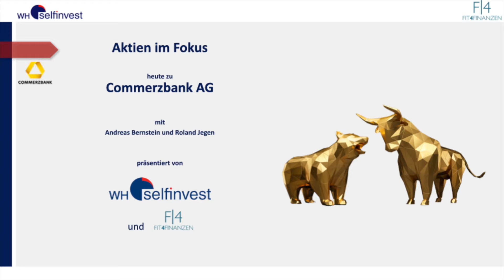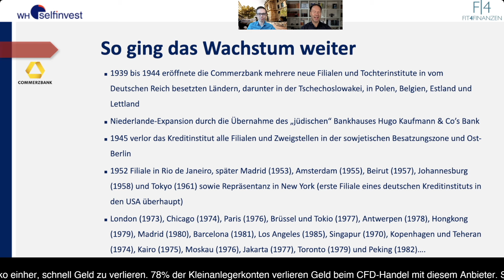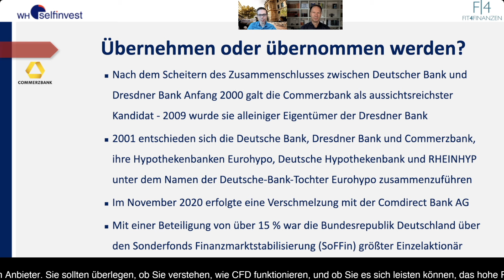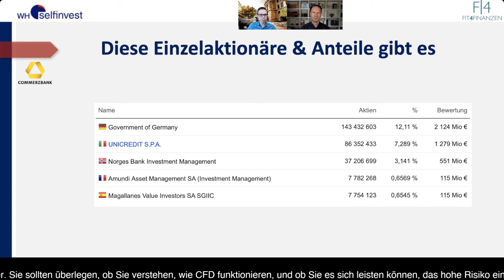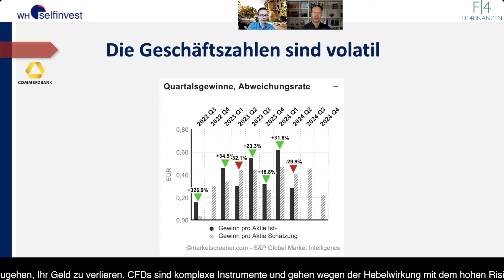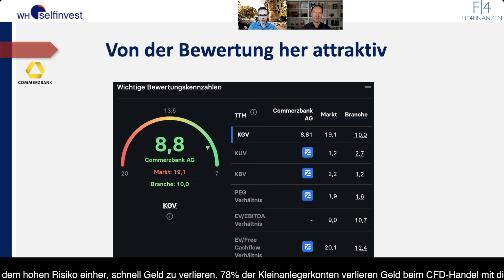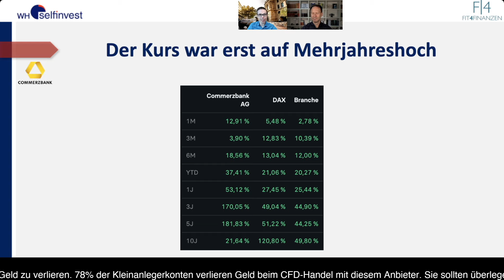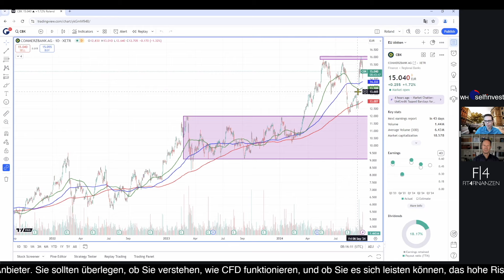Unicredit kauft weiter Commerzbank-Aktien. Günstige Bewertung auch ohne Übernahmefantasie?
Die Commerzbank AG ist eine der führenden Banken Deutschlands mit einer langen und wechselvollen Geschichte. Sie wurde am 26. Februar 1870 in Hamburg als „Commerz- und Disconto-Bank“ gegründet, um die wachsenden Bedürfnisse des Handels und der Industrie in der damals aufstrebenden Hafenstadt zu bedienen. Die Bank spielte von Beginn an eine zentrale Rolle im deutschen Bankwesen und expandierte schnell, indem sie Filialen in verschiedenen Städten Deutschlands eröffnete.

Mit der Industriellen Revolution und dem Aufschwung des deutschen Kaiserreichs wuchs die Commerzbank weiter und entwickelte sich zu einem wichtigen Kreditgeber für die deutsche Wirtschaft. Im Jahr 1920 verlegte die Bank ihren Hauptsitz von Hamburg nach Berlin, wo sie sich auf den internationalen Handel konzentrierte und zu einer der „Großen Drei“ im deutschen Bankensektor wurde, neben der Deutschen Bank und der Dresdner Bank.

Die Zeit des Nationalsozialismus stellte die Bank vor erhebliche Herausforderungen. Wie viele andere Unternehmen profitierte auch die Commerzbank von der Enteignung jüdischer Kunden und Unternehmen. Nach dem Zweiten Weltkrieg musste die Bank aufgrund der alliierten Besatzung aufgespalten werden, doch bereits 1958 wurde sie wieder zusammengeführt und setzte ihren Aufstieg fort.
In den folgenden Jahrzehnten baute die Commerzbank ihre Stellung sowohl im nationalen als auch im internationalen Bankgeschäft aus. Besonders in den 1990er Jahren expandierte sie stark durch Zukäufe und Partnerschaften. Ein bedeutender Meilenstein war die Übernahme der Dresdner Bank im Jahr 2009, was die Position der Commerzbank im deutschen Bankensektor erheblich stärkte. Gleichzeitig litt die Bank wie viele andere unter den Auswirkungen der Finanzkrise von 2008, was sie zu einem der größten Empfänger von staatlicher Unterstützung in Deutschland machte. Dieser Anteil wurde jedoch jüngst abgebaut und nun stellt sich die Frage, ob die Commerzbank sogar von der Unicredit übernommen werden kann. Es ist zum Teil auch eine politische Diskussion, der wir uns kurz zuwenden möchten.

In den Jahren nach der Krise konzentrierte sich die Commerzbank zunehmend auf ihr Kundengeschäft und den Mittelstand, was ihr half, sich zu stabilisieren. Der Fokus auf Digitalisierung und Nachhaltigkeit spielt seit den 2010er Jahren eine zentrale Rolle in ihrer Strategie. Heute ist die Commerzbank mit ihren Tochtergesellschaften und internationalen Verbindungen eine der wichtigsten Banken Deutschlands und ein wesentlicher Akteur auf dem europäischen Finanzmarkt. Auch wenn das Thema Filialgeschäft weiter schwierig bleibt, hat die Bank Zukunftschancen und Visionen aufgezeigt, die sie weiterhin auf dem Wachstumspfad belassen sollten.

Die Geschichte der Commerzbank spiegelt somit die Entwicklung des deutschen Finanzwesens über die Jahrhunderte hinweg wider, von der Gründung im Kaiserreich über die Herausforderungen der Kriegs- und Nachkriegszeit bis hin zur modernen, global vernetzten Bank in der heutigen Zeit. Aus diesem Grund widmen wir uns heute dieser Aktiengesellschaft und analysieren den Kursverlauf für Sie mit dem Chartbild auf Tradingview.

Eröffnen Sie ein Multi-Märkte-Konto bei einem der größten Broker für Privatkunden in Europa

✅ Handeln Sie überall: Das Angebot umfasst 150 Börsen in 33 Ländern.

✅ Handeln Sie alles: Aktien, Optionen, ETFs, Optionsscheine ... insgesamt 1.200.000 Instrumente.

✅ Verlassen Sie sich auf Geschwindigkeit: Erstklassige Orderplattform garantiert schnelle und präzise Orderausführung.

✅ Setzen Sie auf Komfort: Erleben Sie den legendären WH SelfInvest Service.

✅ Es ist kostenlos: Die Eröffnung eines Kontos ist KOSTENLOS.

Jede Investition ist mit Risiken verbunden.